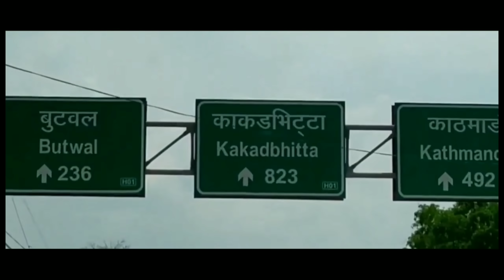Rijalchok to Baglung/Truck Vlog/Truck Nepal